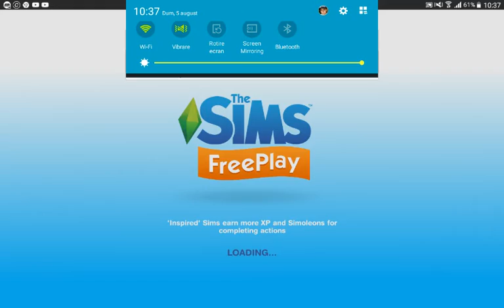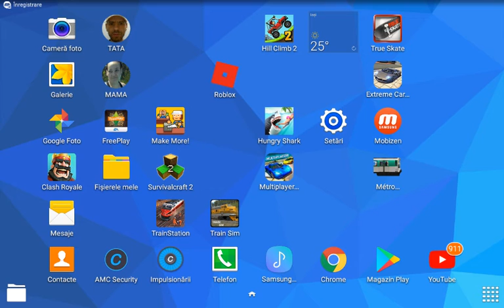Dă sims 3 şi masin